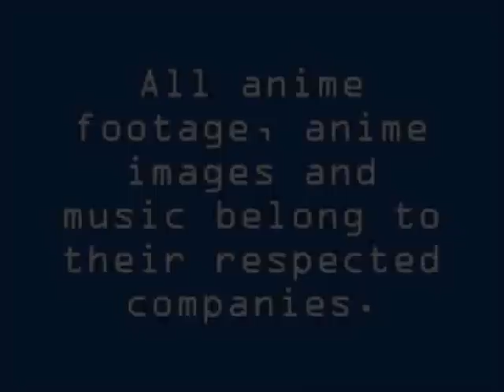WIYA? Vampire Hunter D: Bloodlust (IN JAPANESE AUDIO!!!!!!)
For the 1st time ever, and only here on WIYA?, will you first here VHD:B IN JAPANESE AUDIO! (But if you heard this audio on other youtube videos, then lucky you.)

In the distant future where vampires rule the night, a young woman named Charlotte was kidnapped by a vampire named Meier Link. Vampire Hunter D was hired to find Charlotte, dead or alive. With a little competition from the Marcus Brothers, D must catch up to them.

#30 - Most Discussed (This Week) - Film & Animation - Australia